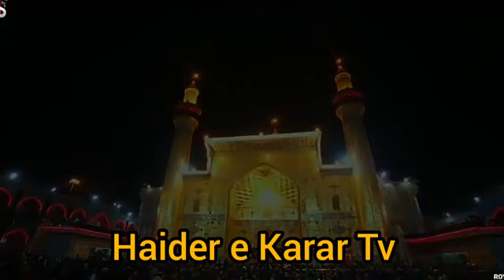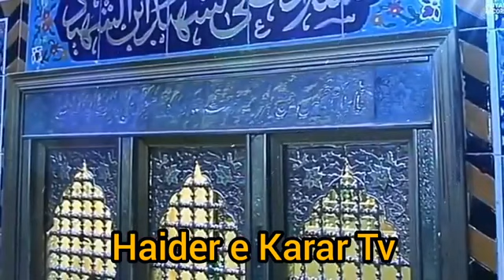Karbala hu gai tyar nadeem sarwar noha